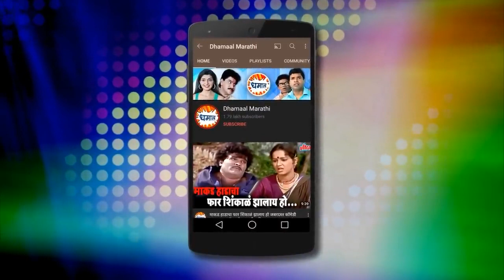मकरंद वर लागला भ्रष्टाचाराचा आरोप - या टोपी खाली दडलंय काय? अशोक सराफ मकरंद अनासपुरे जबरदस्त सीन 4K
Scene from Superhit Full Marathi Movie "Ya Topikhali Dadlay Kay?" Starring Ashok Saraf, Makarand Anaspure, Kishori Ambiye, Surekha Kudchi, Shanta Tambe, Shobha Shiralkar, Chaya Sangaonkar.
Story : Arvind Jagtap
Producer : Umakant Aapet
Director : Dattaram Tawade